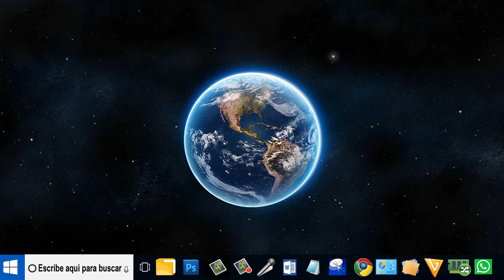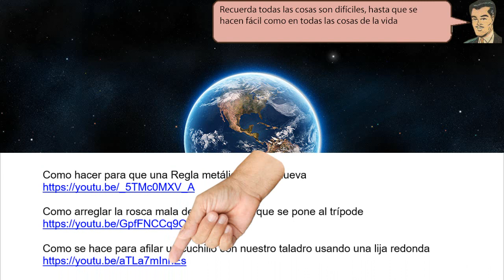Aprende a untar con aceita los ventiladores de un PC - hecho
Aprende a untar con aceita los ventiladores de un PC. Que es lo suficiente para la lubricación. Después solo tenemos que volver a sellar los ventiladores a la forma original para que no aparezcan esos ruidos molestos